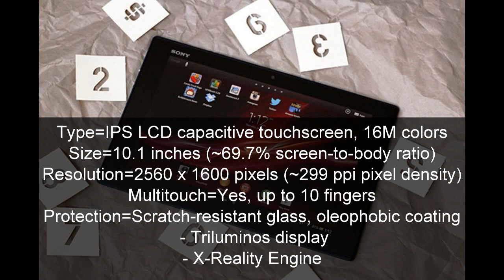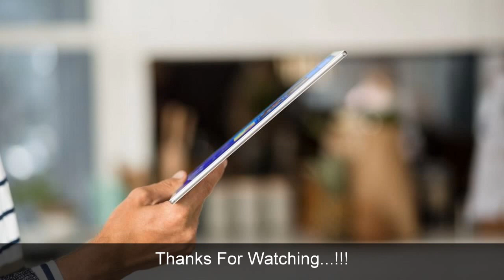Sony Xperia Z4 LTE Tablet Hands On & Reviews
Announced on 2 March 2015, the Sony Xperia Z4 Tablet is a touchscreen Android tablet manufactured and designed by Sony. Unlike its predecessor, the Xperia Z4 tablet features a 2560 by 1600 resolution 10.1 inch screen and is water and dustproof with a rating of IP65 and IP68.[1][2][3]The tablet is lighter and thinner than it's predecessor, weighing at 0.85 pound (389 g) for the WiFi model and 0.86 pound (393 g) for the LTE model and is and is 0.24 inches (6.1 mm) thick.[4] The Z4 Tablet features the Snapdragon 810 processor and WQXGA resolution screen. It was unveiled in the press conference held by Sony alongside the Sony Xperia M4 Aqua during the 2015 Mobile World Congress in Barcelona, Spain, on March 2.

The Tablet Z4 succeeds the Xperia Tablet Z2 with a faster processor which is 64 bits, improved front camera and a higher resolution display for brighter colours.